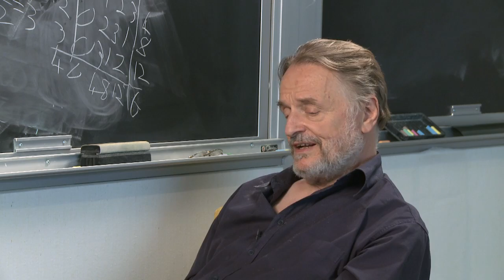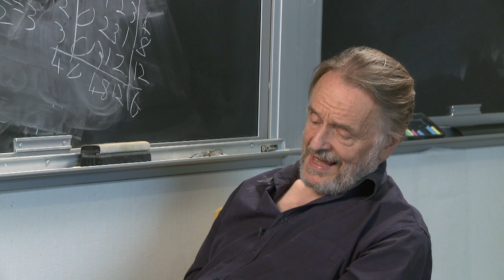Science Lives: John Conway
John Conway, Simons Foundation, Science Lives, Mathematics, Mathematicians